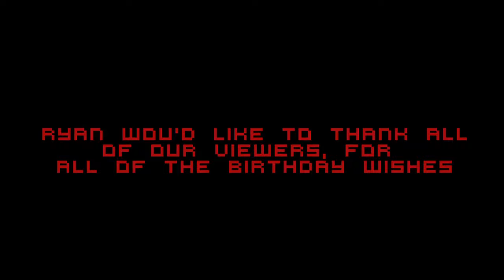Birthday Boy Wishes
Ryan saying thank you for all the birthday wishes.
 "Liberate" by Disturbed